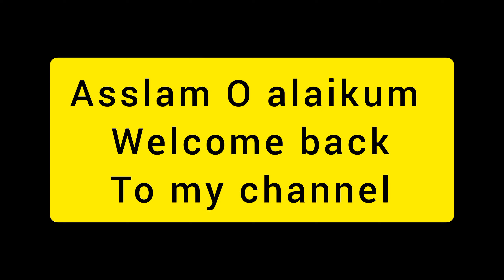daily routine vlogs || Shirt design || Salar vlogger Quetta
Asslam O alaikum, main apni daily routine vlogging ap k sath share krti hun, umeed krti hun ap sb enjoy krty hon gy  please must watch and like my video and subscribe my channel,..